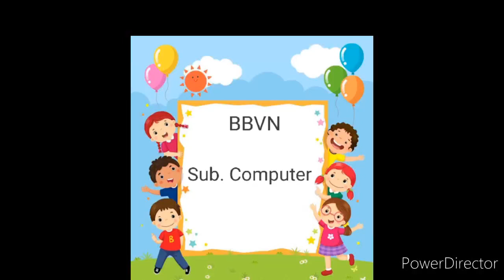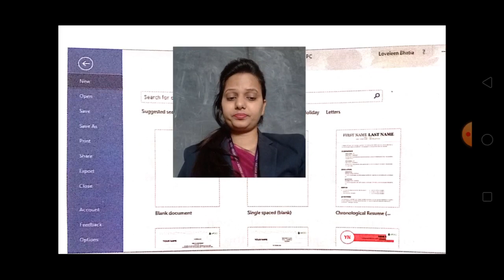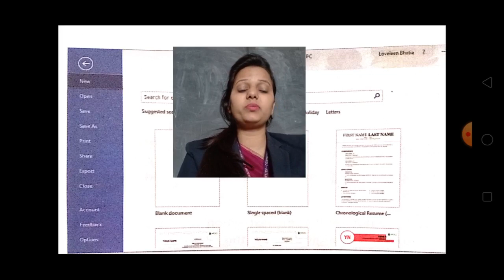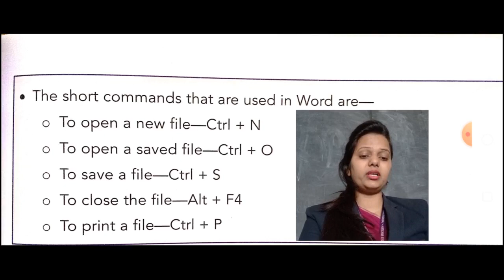Computer-unit-6, (MS Word)